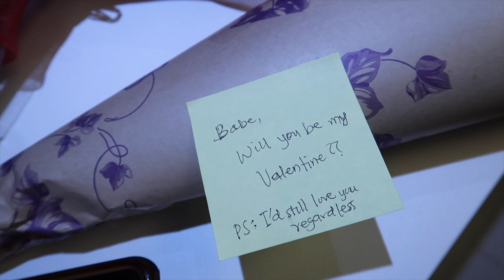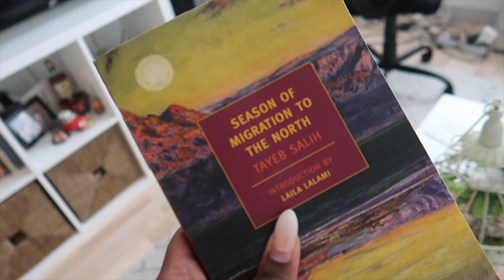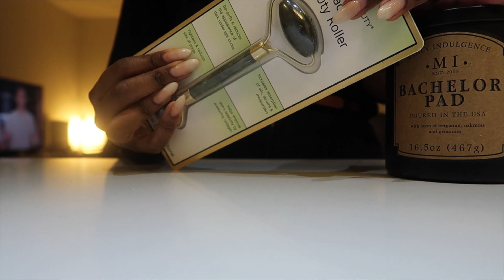Brunchin' with Bae, new boots & Biossance Skincare routine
Nekwaya Iileka
Windhoek
Namibia

MAIN CAMERA: CANON REBEL SL2